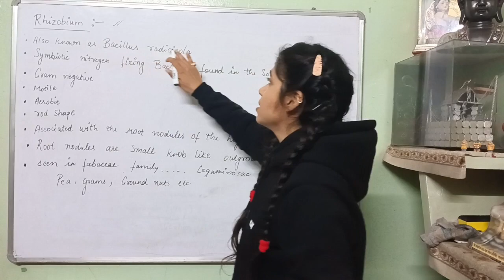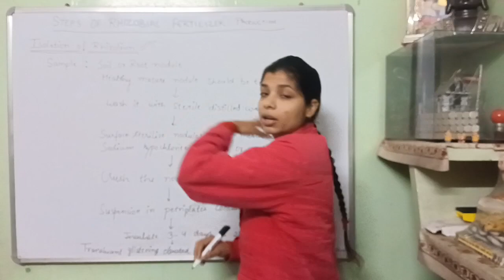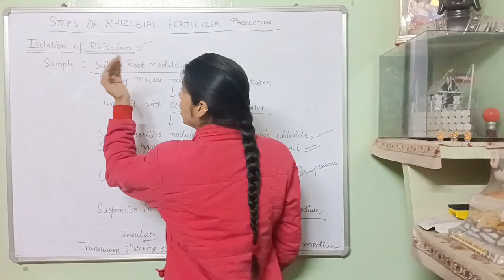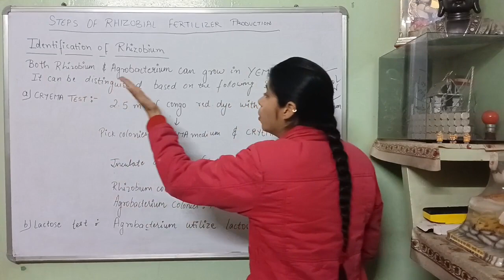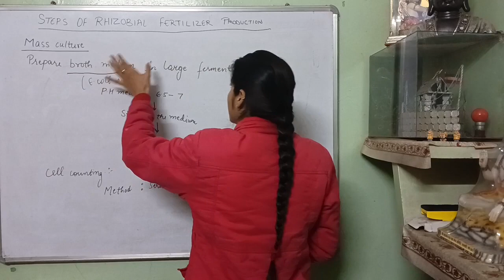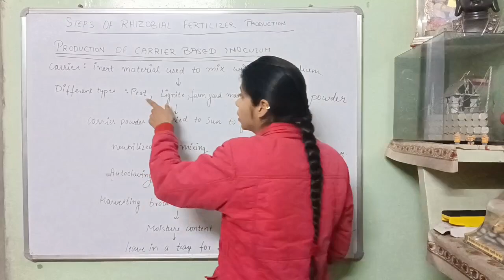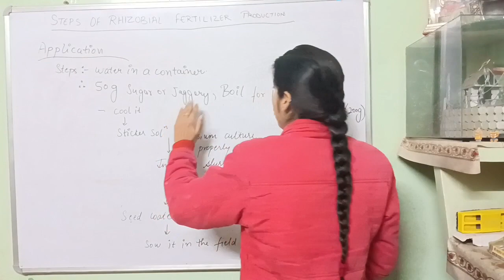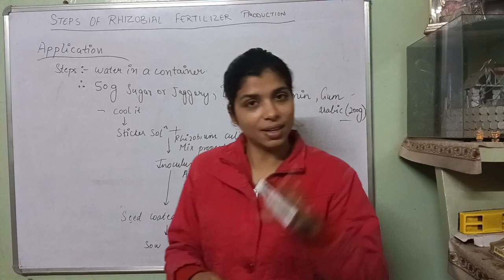production of rhizobium biofertilizer (isolation,identification,mass culture..application rhizobium